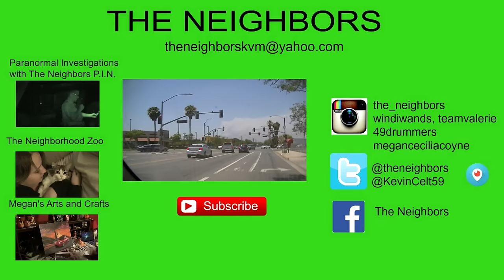SETBACKS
Kevin hangs out with Mom watching movies due to the heat! Still can't get the stupid light off!

                    Kevin: 49drummers
                    Megan: meganceciliacoyne